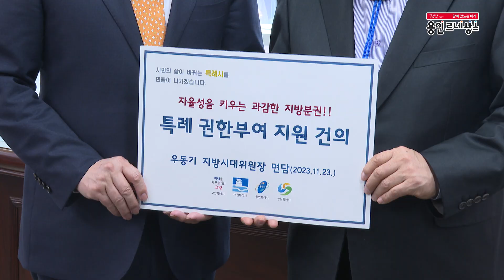[용인시정뉴스] 이상일 용인특례시장, 지방시대위원장 간담회에서 특례시 권한 확대 요청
이상일 용인특례시장은 23일 세종시 지방시대위원회 대회의실에서 우동기 위원장을 만나 특례사무 이양 심의를 앞당기는 등 적극적인 지원을 요청했습니다.

이시장을 비롯해 수원, 창원, 고양 4개 특례시 시장들은 특례시 현안을 함께 논의하자는 취지로 이번 간담회를 마련해 참석했습니다.

간담회에서 특례시장들은 사무이양 등의 심의에 속도를 높여달라는 것과 자치분권위원회 당시 의결된 25건에 대해 조속히 권한을 넘겨받을 수 있도록 지원역할을 해줄 것을 당부했습니다.

한편, 지방시대위원회는 지역 균형발전과 지방분권 강화를 위한 시책과 과제를 총괄하고, 각종 지원사업을 심의하는 대통령 직속 기구입니다.